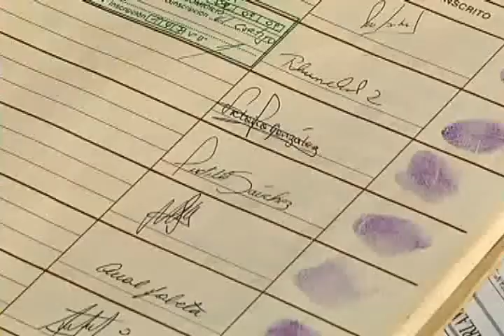Autoridades se reúnen para organizar próximos comicios en la Región de Los Lagos